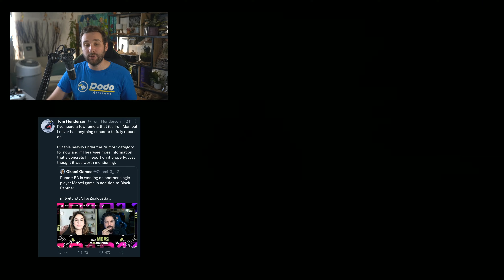IRON MAN - NOUVEAU JEU en MONDE OUVERT chez EA 😱 4K UNREAL ENGINE 5 🔥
On apprenait il y a quelques jours qu'EA serait entrain de bosser sur un jeu Black Panther pour MARVEL mais ce n'est PAS tout : ils auraient également en production un Nouveau Jeu IRON MAN en MONDE OUVERT 😱 🔥📺 ABONNE TOI (↓ déroule la description ↓)